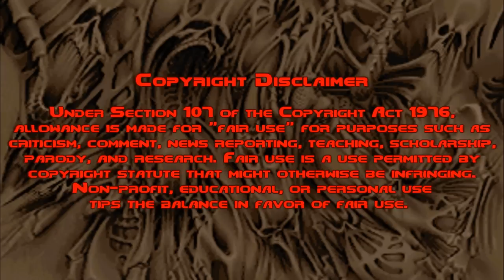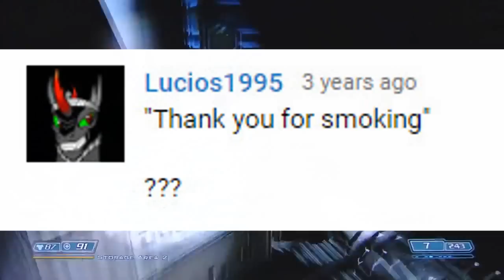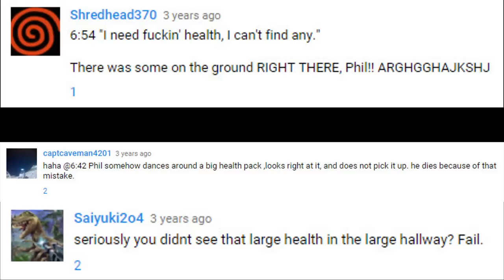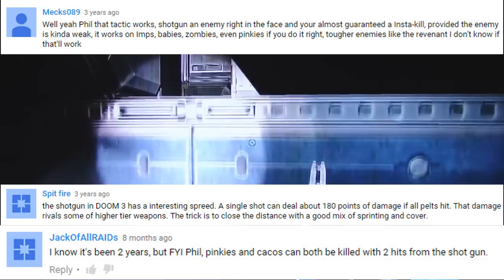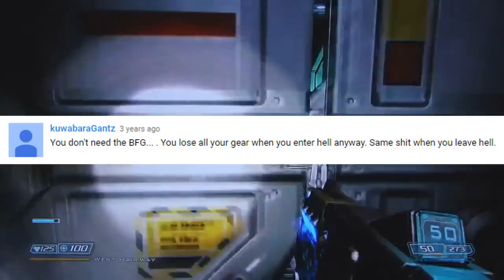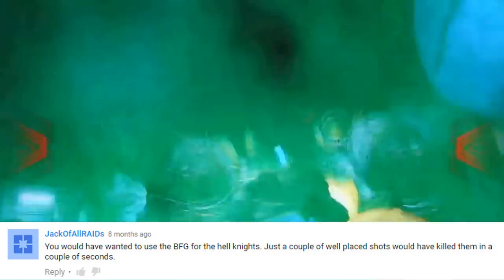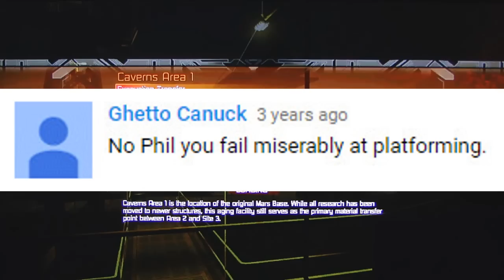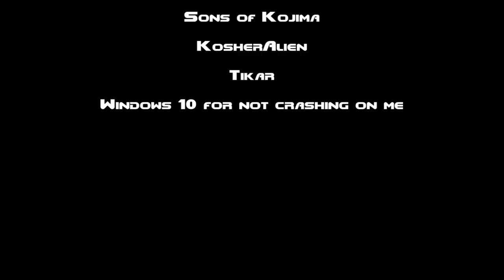This is how you DON'T play Doom 3: Big Fucking Gout Edition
We're going back to the past as we join our favorite gamer's trip to Mars & Hell as he takes on demons spawning behind him, constant saving, stating the obvious with Dr. Betruger, imitating monster noises, The Rock & Judge Dredd, killing civilians, punching turkeys, and bugged platforming mechanics in this otherwise-average playthrough of Doom 3: BFG Edition.

Episode 1: Knee-Deep in the Gout (Part 1-18) 00:00:00
Episode 2: The Shores of Kojima (Part 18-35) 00:45:49
Episode 3: Beginner's Trap Inferno (Part 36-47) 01:33:08
Episode 4: Thy Patreon Pledge Consumed (Part 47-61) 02:01:17